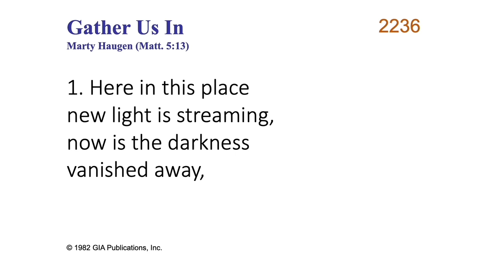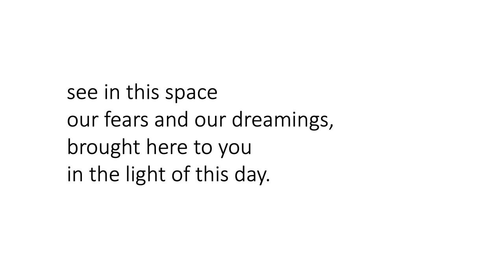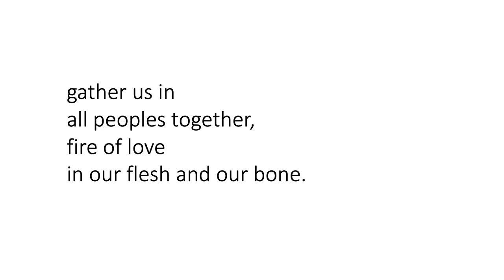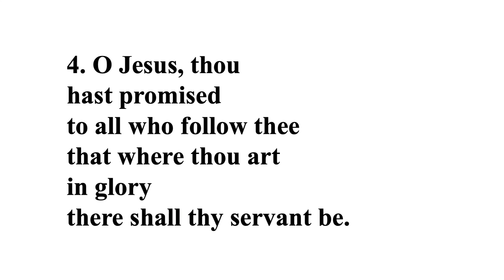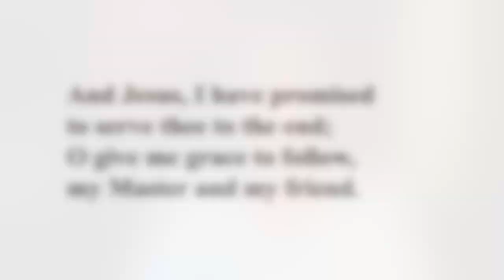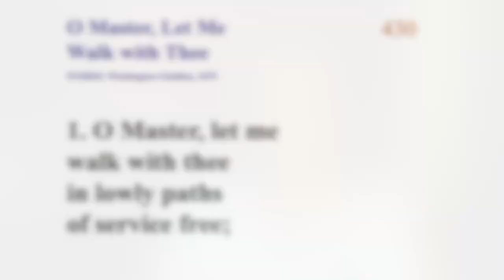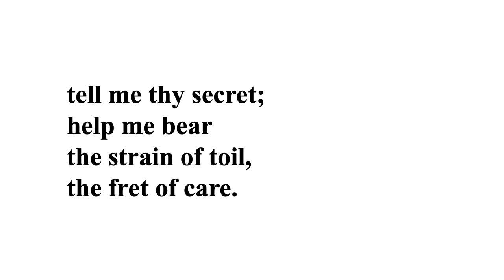Worship 6 28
Online worship service 6-28